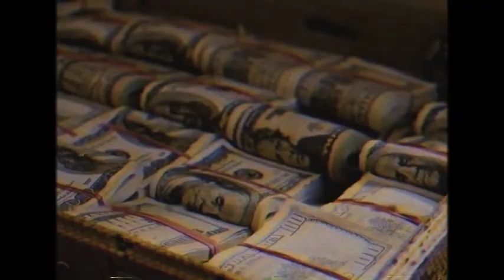ＵＮＤＥＲＴＡＫＥＲ － Ｍｙ Ｂｒａｉｎ＇ｓ Ｔｈｒｏｂｂｉｎｇ， Ｏｈ Ｗｅｌｌ ぴ偉雲応音ラゑ流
Footage Used: Spring Breakers (2012)